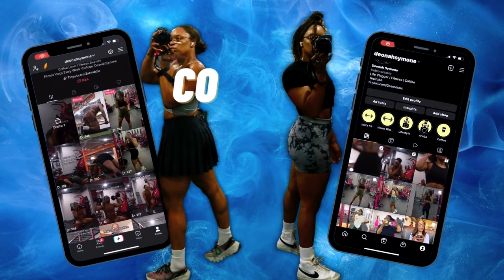Embracing Resilience and Gaining Ground: My Epic Front Squats Journey in Fasting Fitness | SQUAT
In this video, I'm diving into my personal journey of front squats amidst fasting fitness. Join me as I tackle challenges head-on, embracing resilience and making gains along the way. I'll share my ups and downs, tips for staying hydrated during fasting periods, and how I navigate setbacks with determination. Get ready to be inspired and motivated to push your limits in your own fitness journey. Let's dive in and embrace the grind together!

LAST PERSONAL RECORD
BACK SQUATS 225LBS
FRONT SQUATS 175LBS